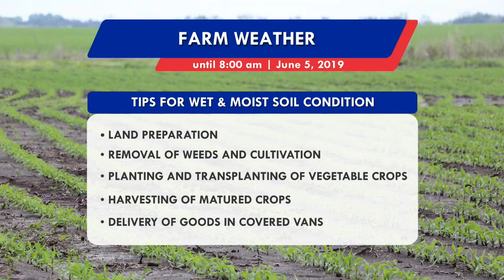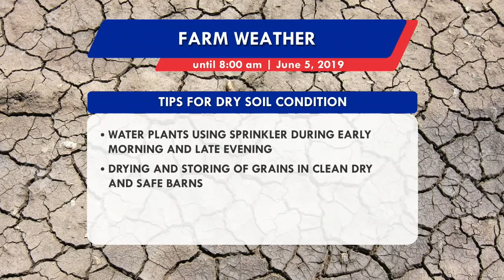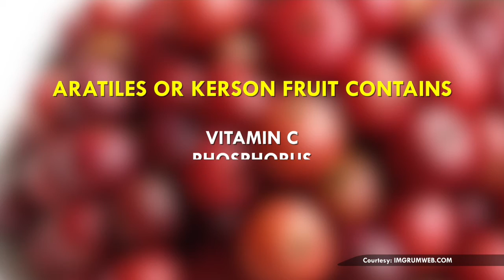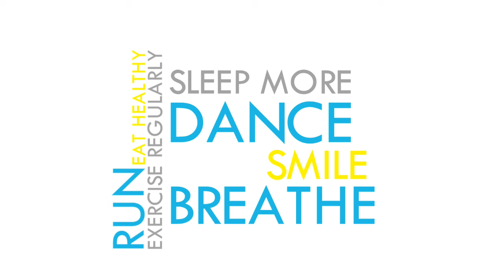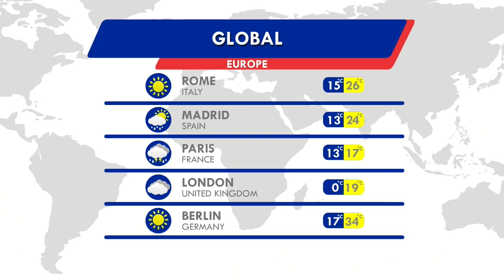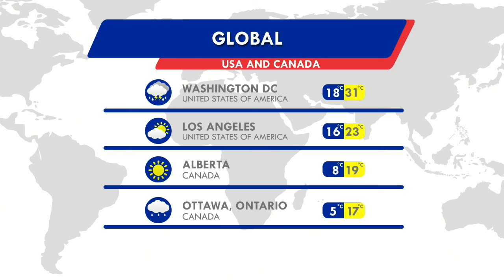Panahon.TV | June 5, 2019, 5:00AM (Part 3)